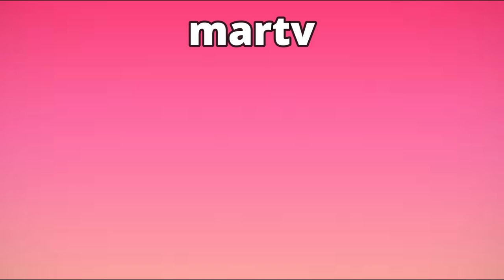DANIELA LE RECLAMA A CIFU POR NO ESCOGERLA DE PRIMERA